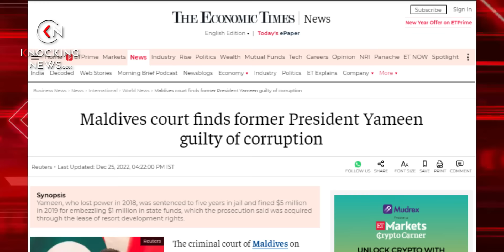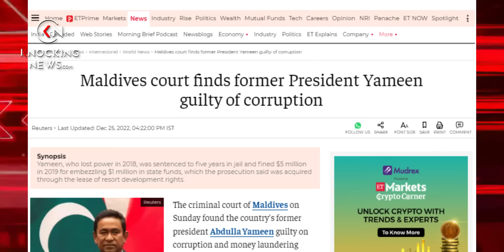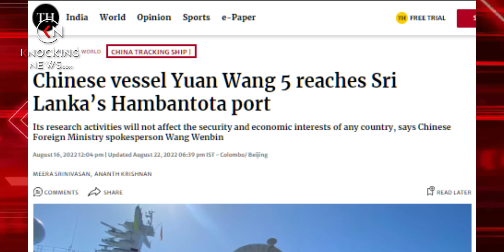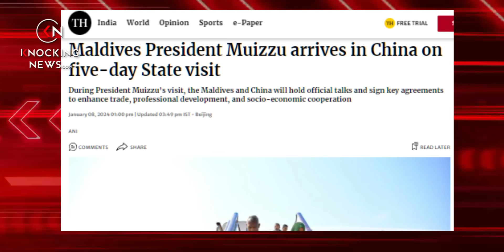मालदीव चाहे इंडिया आउट, मोदी चाहे इंडिया आउट, चीन भी तो यही चाहता है, नुकसान भारत का